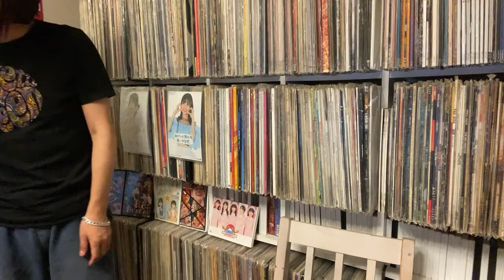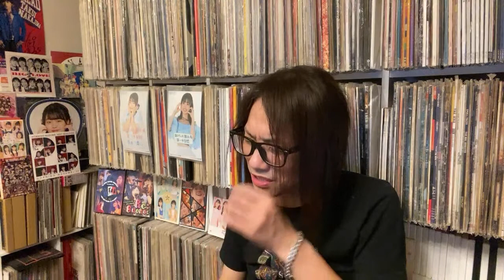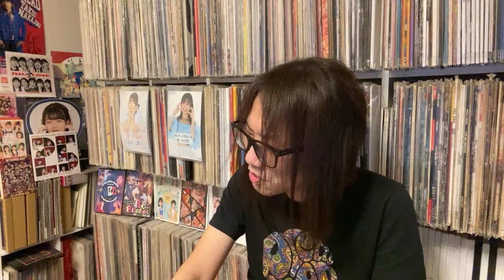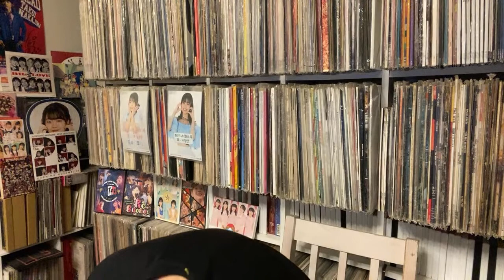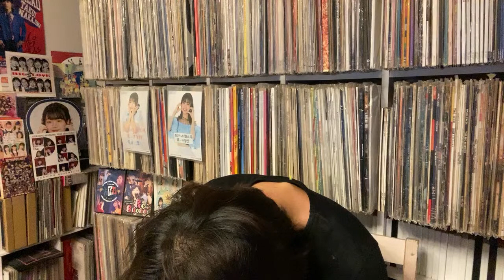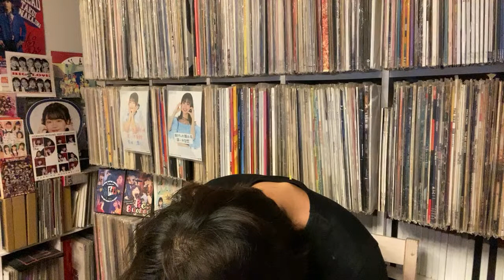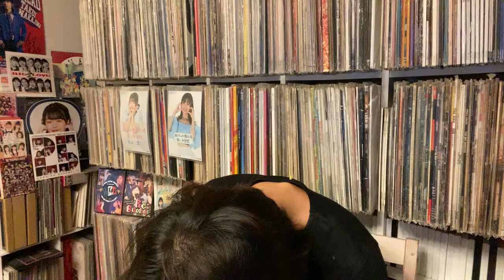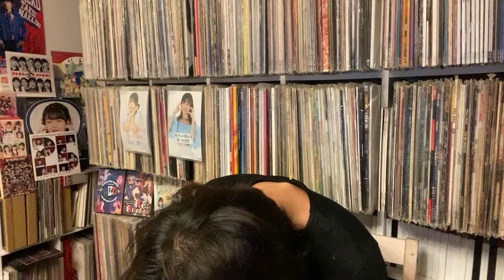ハロドリ。【実況】直前！でハロプロ9/10 ACT Iアンコール！Hello! Project 25th ANNIVERSARY CONCERT『ALL FOR ONE & ONE FOR ALL!』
★今日の記念にこちらも！ぜひ(^O^)／★
メンバーシップのご登録お願いします(*´▽｀*)

現在決まっている「打ち上げ」は未定

「うさぎの執事」にてはいつでも
「クニオDJ」は未定
現在決まっている「クニオ一日店長」は
未定
不定期で
「ハロプロ楽曲レコード鑑賞会(ガチ)」をやります(*^▽^*)
さまざま是非お気軽にご参加を(''◇'')ゞ

★250万再生を記念しメンバーシップを設立しました。

【進行内容】
00:00 オープニング
01:00

Hello! Project 25th ANNIVERSARY CONCERT
『ALL FOR ONE & ONE FOR ALL!』
国立代々木競技場 第一体育館
9/10 ACT I セットリスト

1 黄色いお空でBOOM BOOM BOOM (黄色5) / OCHA NORMA
2 大きな愛でもてなして (°C-ute) / つばきファクトリー
3 恋のテレフォンGOAL (安倍 なつみ) / ハロプロ研修生ユニット'23
4 This is 運命 (メロン記念日) / BEYOOOOONDS
5 抱いてよ! PLEASE GO ON (後藤真希) / Juice=Juice
6 Yeah! めっちゃホリディ (松浦亜弥) / アンジュルム
7 ロマンティック 浮かれモード (藤本美貴) / モーニング娘。’23
MC 中澤裕子 紺野あさ美
8 カッチョイイゼ! JAPAN (美勇伝) / 石川梨華 三好絵梨香 稲場愛香
9 恋する♡エンジェル♡ハート (美勇伝) / 石川梨華 三好絵梨香 稲場愛香
MC 中澤裕子 紺野あさ美 石川梨華 三好絵梨香 稲場愛香
10 ガタメキラ / 太陽とシスコムーン
11 Magic of Love / 太陽とシスコムーンwith 竹内朱莉
MC 中澤裕子 紺野あさ美 信田美帆 稲葉貴子 小湊美和
12 FIRST KISS (あぁ!) / 田中れいな 夏焼雅 鈴木愛理
13 サウスポー (W) / 辻希美 島倉りか
14 浮気なハニーパイ (カントリー娘。に紺野と藤本(モーニング娘。)) / 紺野あさ美 稲場愛香 小関舞
15 ラララのピピピ / 道重さゆみ with 田代すみれ 川嶋美楓
MC 中澤裕子 紺野あさ美 道重さゆみ 稲場愛香 小関舞　途中から 田中れいな
16 ミニモニ。ジャンケンぴょん! (ミニモニ。) / 矢口真里 辻希美 松本わかな 豫風瑠乃
17 ちょこっとLOVE (プッチモニ) / 市井紗耶香 保田圭 宮本佳林
18 恋をしちゃいました! (タンポポ) / 矢口真里 石川梨華 辻希美 紺野あさ美
MC 中澤裕子 辻希美 紺野あさ美
19 悔し涙 ぽろり / 中澤ゆうこの
20 サマーナイトタウン (モーニング娘。) / 矢口真里 市井紗耶香 保田圭 横山玲奈 北川莉央 櫻井莉央 井上春華
21 ザ☆ピ〜ス! (モーニング娘。) / 石川梨華 辻希美 譜久村聖 生田衣梨奈 石田亜佑美 小田さくら 野中美希 山﨑愛生
22 Do it! Now (モーニング娘。) / 高橋愛 紺野あさ美 牧野真莉愛 羽賀朱音 横山玲奈 北川莉央 山﨑愛生 櫻井莉央
23 大きい瞳 (モーニング娘。) / 道重さゆみ 田中れいな with OCHA NORMA
24 リゾナント ブルー (モーニング娘。) / 高橋愛 道重さゆみ 田中れいな 譜久村聖 生田衣梨奈 石田亜佑美 野中美希 牧野真莉愛 羽賀朱音
25 恋愛レボリューション21 (モーニング娘。) / 矢口真里 市井紗耶香 保田圭 石川梨華 辻希美 高橋愛 紺野あさ美 道重さゆみ 田中れいな
MC 中澤裕子 矢口真里 市井紗耶香 保田圭 石川梨華 辻希美 高橋愛 紺野あさ美 道重さゆみ 田中れいな
26 ALL FOR ONE & ONE FOR ALL! (ハロー!プロジェクト) / 宮本佳林を除く全員